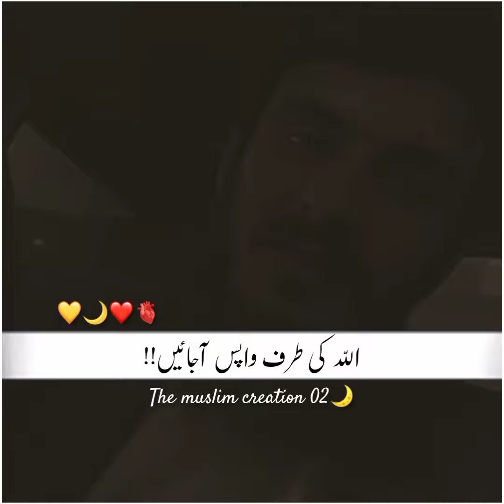Please Allah ki TaRaf Wapas A jaein 🥺🫀|Ali bhae Emotional Bayan |Motivational Bayan